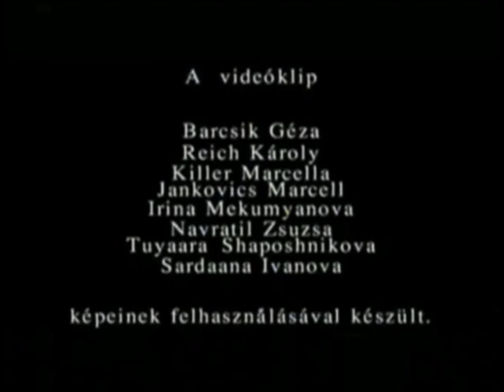Vágtázó HalottKémek: Őseimmel (1999)